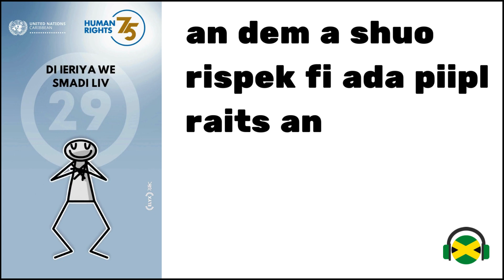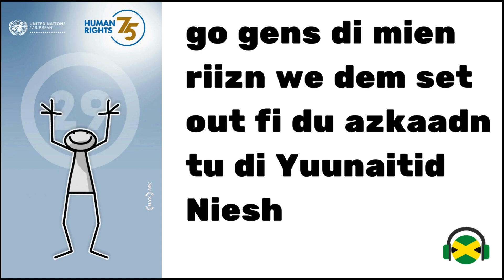"Di Ieriya We Smadi Liv" Article 29 of the Universal Declaration of Human Rights — Jamaican Patwa 🇯🇲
You're listening to Article TWENTY-NINE of the Universal Declaration of Human Rights (UDHR) read in Jamaican Patwa 🇯🇲 🎧

For the 75th anniversary of the UDHR, observed 10 December 2023, the United Nations Information Centre for the Caribbean Area (UNIC Caribbean) launched 𝘾𝙖𝙧𝙞𝙗𝙗𝙚𝙖𝙣 𝙍𝙞𝙜𝙝𝙩𝙨 𝙊𝙪𝙩 𝙇𝙤𝙪𝙙!, a campaign to claim the UDHR in the Caribbean voice and advance the struggle by Caribbean people for the full enjoyment of their human rights. This HumanRights75 campaign was introduced to the world with two new UDHR translations into Saint Lucian Kwéyòl and Jamaican Patwa.

This video features the illustrated character Elyx, created by digital artist YAK (Yacine Ait Kaci), motioning along to a reading of the Jamaican Patwa translation of the UDHR as text scrolls on screen to give audiences an appreciation for how the language is written.

Visit the following link to get the full translation and learn more about the project